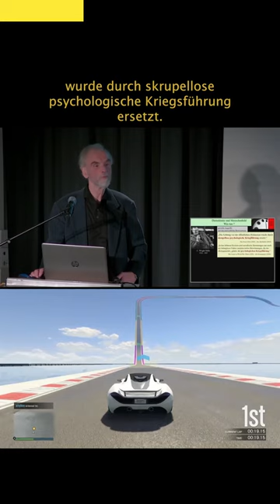Rainer Mausfeld über heutige Demokratie und moral befreiten Politkern.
Rainer Mausfeld spricht über Demokratie und Menschenbild.
Den Einsatz von Psychologischer Kriegsführung statt Diplomatischen Verhandlungen.

Original Source: DAI Heidelberg